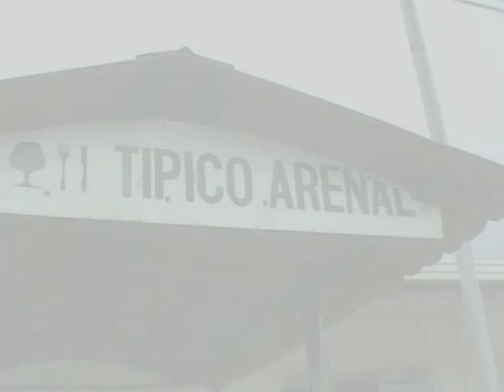К Озеру АРЕНАЛ / Driving to Lake ARENAL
Дорога к озеру Аренал.
Перекусываем в ресторане "Tipico Arenal"
Шикарные виды из ресторана на озеро.
14 сентября, близ озера Аренал, Коста-Рика,
съёмка моя.